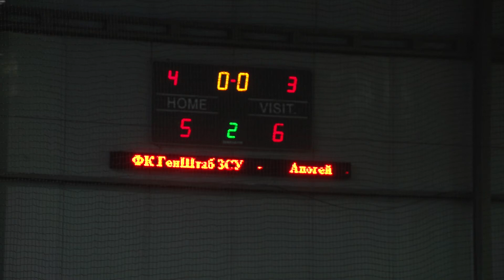30\11\2014 ФК ГенШтаб ЗСУ – Апогей